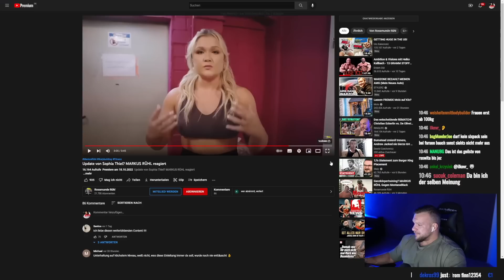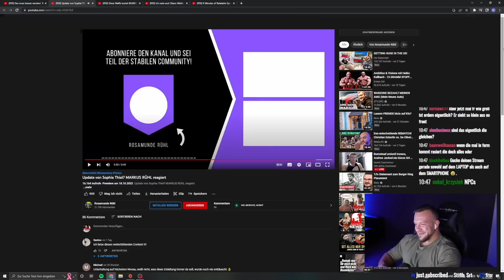Markus Rühl zerstört Sophia Thiel! William Niewiara Live Reaktion